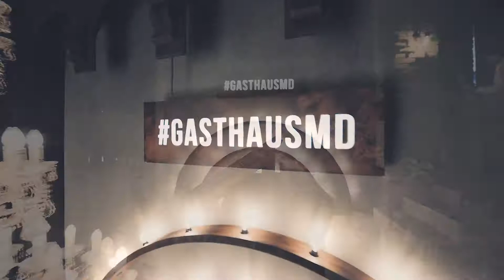Gasthaus Opening Event